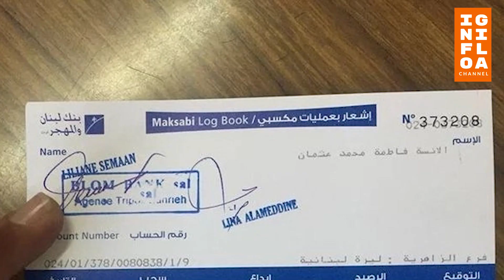wow gak nyangka, inilah daftar pengemis Terkaya dan asetnya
Pengemis adalah seorang yang mendapat penghasilan dengan meminta minta di tempat umum dengan berbagai cara dan alasan untuk mendapatkan belas kasihan dari orang lain.

Gepeng (gelandangan dan pengemis) adalah seorang yang hidup mengelandag dan sekaligus mengemis. Oleh karna tidak mempunyai tempat tinggal tetap dan berdasarkan berbagai alasan harus tinggal di bawah kolong jembatan, taman umum, pinggir jalan, pinggir sungai, stasiun kereta api, atau berbagai fasilitas umum lain untuk tidur dan menjalankan kehidupan sehari-hari.

Jauh dari rapi, rambut awut-awutan, pakaian kumal, dan bawa gembolan saat minta belas kasihan, kini tak melulu melekat pada sosok seorang pengemis. Belakangan terungkap tak sedikit dari mereka yang kedapatan membawa mobil saat beraksi.

Selain tepergok membawa mobil mewah, hasil yang didapat para pengemis ini tak pelak kerap mengejutkan masyarakat.

Dari hasil mengemis, bahkan bisa mendapatkan uang hingga ratusan juta rupiah. Maka tak heran, sebutan pengemis tajir kini melekat pada mereka.

Sampai-sampai ada yang mengatakan, pendapatan yang diperoleh para pengemis ini bisa melebihi gaji karyawan. Benarkah?

Berikut sederet kisah para pengemis tajir yang dihimpun dari Info Gila kali ini